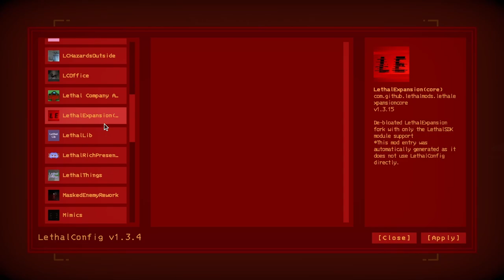Lethal Company, but stupid (I'm talking about the players)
Still perplexed by the jester ignoring the doors and the laws of physics